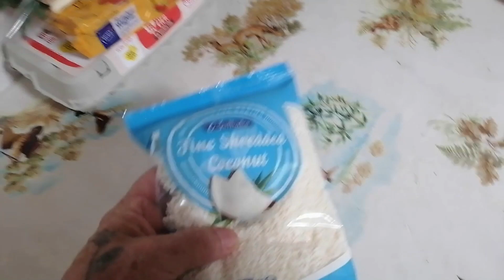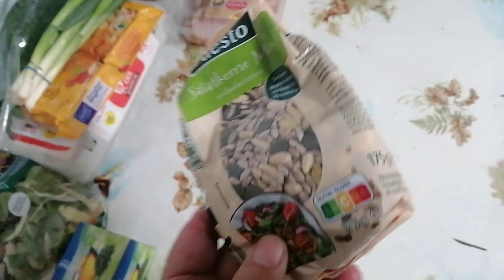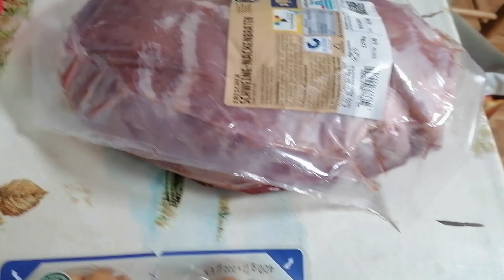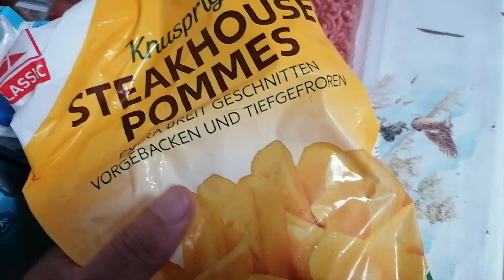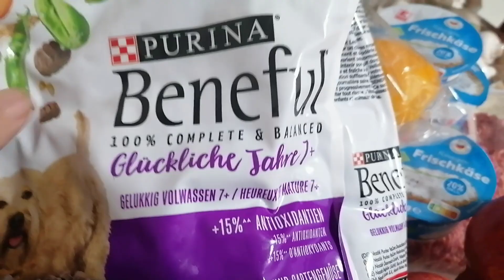ПРОГУЛКА И ОБЗОР ЗАКУПОК